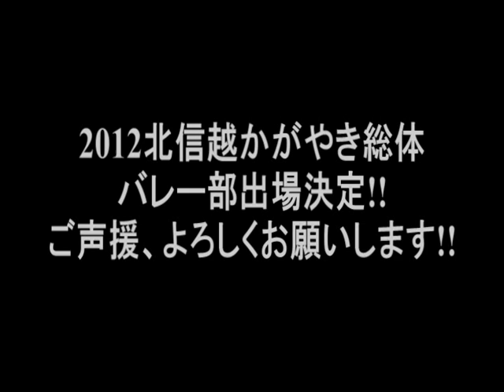2012 北信越かがやき総体 星城高校 バレーボール部 男子 出場決定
2012 北信越かがやき総体への出場切符を手にしました。

ご声援、よろしくお願いします。